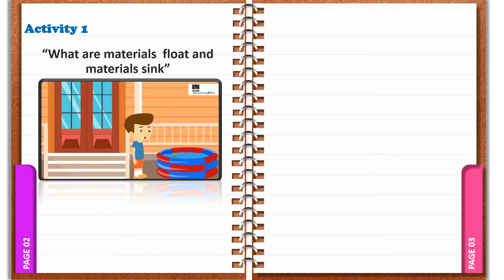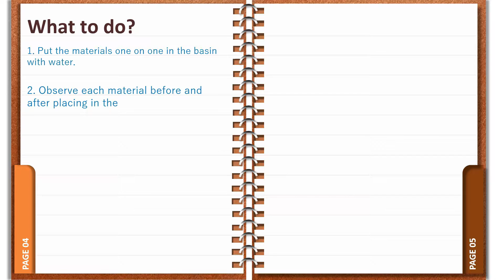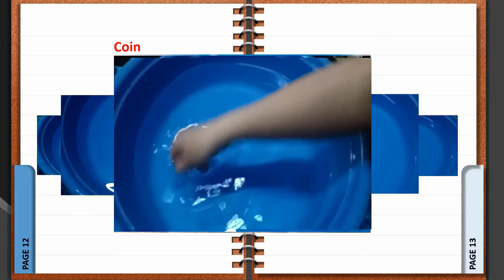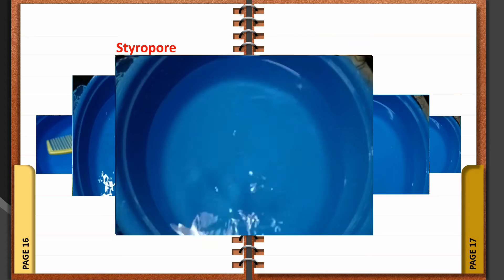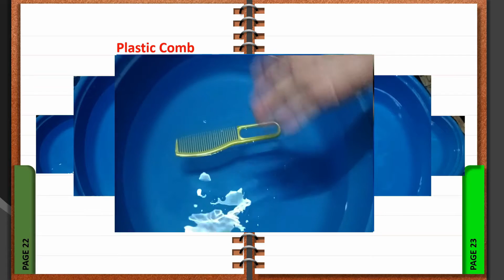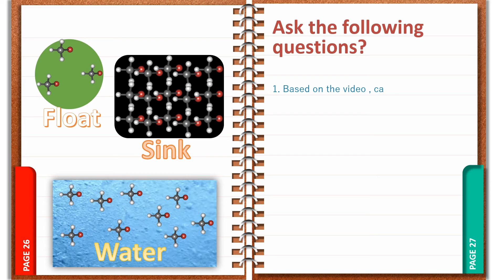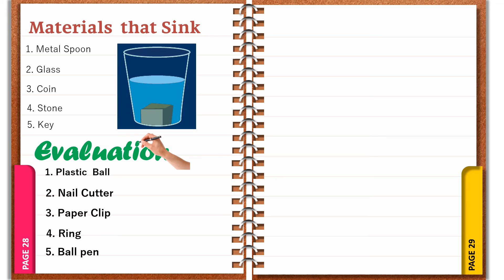Materials that Float and Sink | Grade 4 | Science 4 | Lesson 2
Lets learn about float and sink. Floating or sinking of an object does not depend on its weight, it depends upon its density.